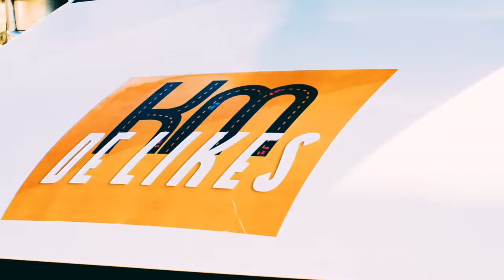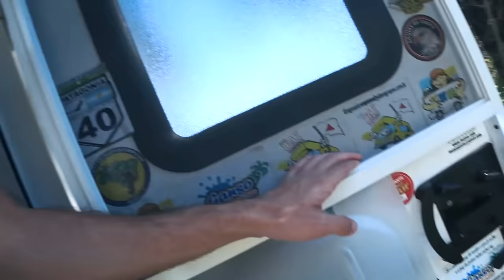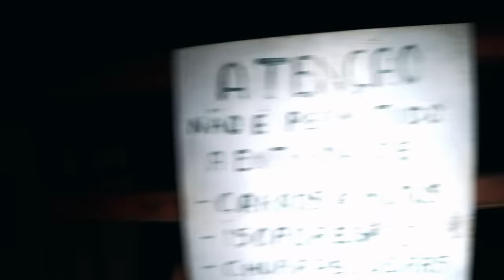PASSAMOS UMA NOITE NUMA FLORESTA ASSOMBRADA!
EPISÓDIO FINAL AMANHÃ 12H NO CANAL!